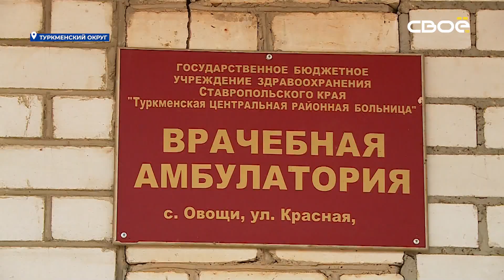На Ставрополье продолжает работу социальный проект “За здоровье”.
Одно из важных его направлений - выездная работа врачей в отдалённых территориях.
Представительная бригада медиков из краевого центра отправилась накануне в Туркменский округ. Специалисты провели приём местных жителей в рамках краевого социального проекта “За здоровье”.

В село Овощи из краевого центра приехала бригада врачей - кардиолог, невролог, окулист, гастроэнтеролог и другие узкие специалисты.
Ставропольские специалисты ездят в отдаленные территории края в рамках краевой программы “За здоровье”. Проводят в дальних сёлах приём пациентов и, если требуется, выписывают направления в клиники краевого центра для дальнейшего лечения. И таких пациентов, говорят медики - большинство:

“Ну если мы их нацелим, то практически все, кому мы рекомендуем, пациенты все дисциплинированные, они все приезжают в краевую больницу”, - рассказала заведующая отделением кардиологии краевой клинической больницы Ирина Пашкова.

Губернатор Владимир Владимиров ранее заявил, количество выездов в отдалённые населённые пункты в этом году увеличат. Узнать о том, когда к вам приедет бригада специалистов, можно в районной больнице, ФАПе или амбулатории в своём населённом пункте.